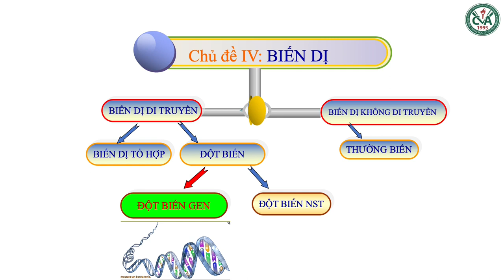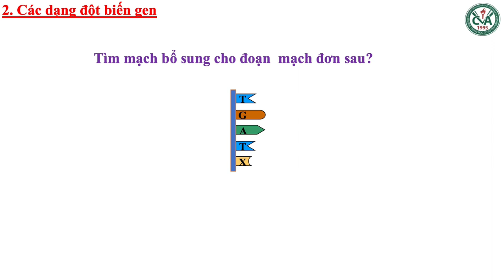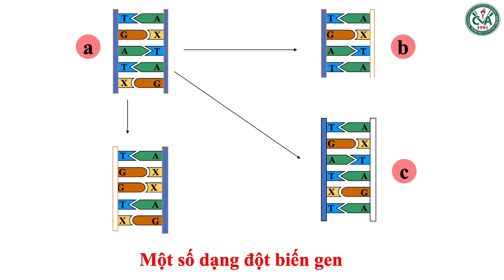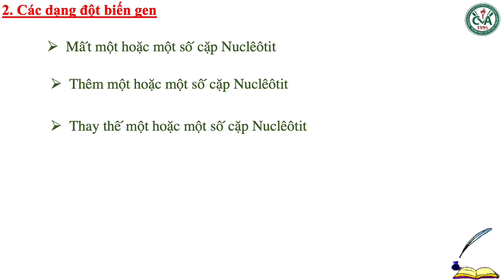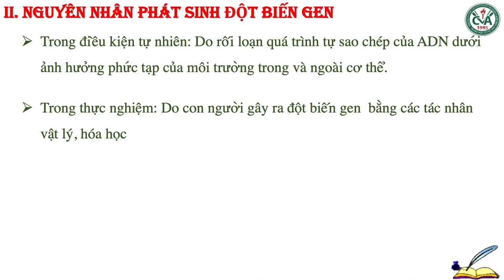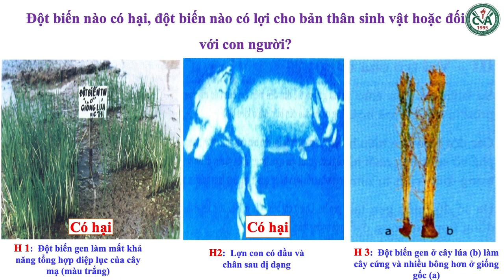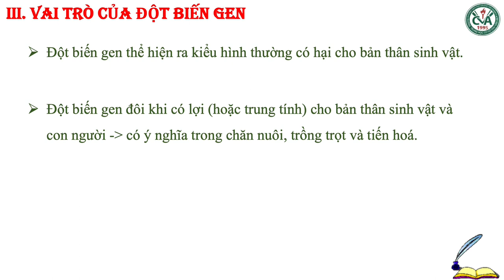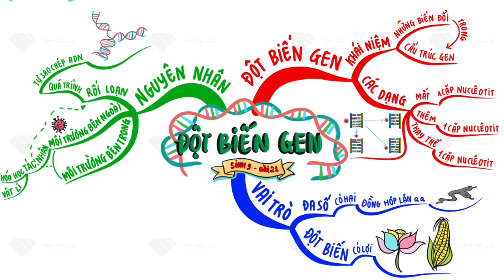SINH HỌC 9 (Tuần 11 / HK1) - Bài 21: ĐỘT BIẾN GEN